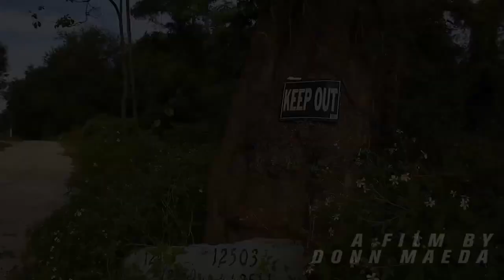Kickstart 4: The Final Chapter - TransWORLD Motocross - OFFICIAL TRAILER - MOTO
KS4 is by far the most hard-core, action packed, hilarious MX film of the franchise. The soundtrack, the riding, and the skits are all top notch. Being a filmmaker myself I can tell you one of the hardest things to get out of a rider is his true personality when the cameras are rolling. What I love about Donn and his movies is how he doesn't take the craft of being a "filmmaker" über serious. Which for me is one of my biggest down falls. When I make my films everything is done with a purpose. I always have the phrase in my head "Shoot to Edit". From the equipment being used to the composition of each shot to the questions asked, every detail is pre-planned. Whats so great about Donn is his confidence, he shoots at the hip and lets the cameras roll, he simply goes with the flow. He is so in tune with the industry and all the riders see him as bud, so they don't think twice when the camera is rolling. Which in turn makes a great film. You really get to see what the riders are really like. For me the skits are definitely the highlight of the film... Twitch and Maddos prank wars, Eli and his high powered rifle, Will Hann and Cole Seely taking the pickupkit to the masses, Justin Bogle throwing down some wicked FMX tricks and the one that tops them all is Trey and Ronny Mac. The Ronny Mac segment is worth its weight in gold... Back in the day DV12 invented goon riding but Ronny Mac
perfected it. I loved the Ronny Mac segment so much I think it's worth the $24.95 all by its self. Don't get me wrong, the riding, soundtrack and stoke factor is definitely NOT lacking... With locations like Zaca Station, Reed's Florida compound and Eli shredding a Colorado sand track, you'll be begging to go ride.